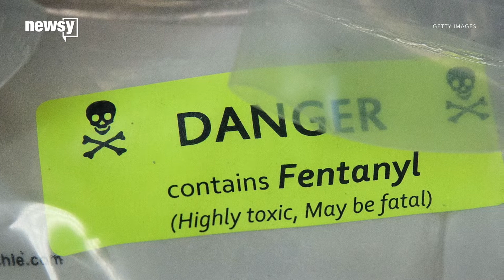Sessions announces DOJ efforts on opioid crisis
Sessions said the DOJ has made three big strides in cutting off access to illegal opioids.